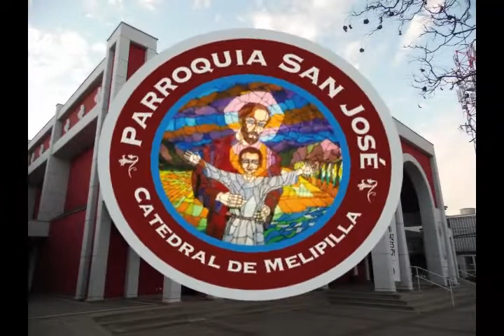Evangelio del día: Lunes 06 de Julio 2020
Evangelio y Reflexión de Hoy con
Pbro. Víctor Hugo Fernández Véliz
Párroco San José Catedral de Melipilla
Vicario General Diócesis San José de Melipilla
Lunes 06 de Julio 2020
Décimo cuarta semana del tiempo ordinario

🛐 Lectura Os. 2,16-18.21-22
🛐 Salmo 144,2-9
✝️ Evangelio Mateo 9,18-26
“¡Animo hija! tu fe te ha salvado”
“Cristo puede llenarte de vida, Él es la Vida, ponte en sus manos”

Así les estaba hablando, cuando se acercó un magistrado y se postró ante él diciendo: «Mi hija acaba de morir, pero ven tú a imponerle las manos y vivirá». Jesús se levantó y le siguió junto con sus discípulos. En esto, una mujer que padecía flujo de sangre desde hacía doce años se acercó por detrás y tocó la orla de su manto. Pues se decía para sí: «Con sólo tocar su manto, me salvaré». Jesús se volvió, y al verla le dijo: «¡Animo!, hija, tu fe te ha salvado». Y se curó la mujer desde aquel momento. Al llegar Jesús a casa del magistrado y ver a los flautistas y la gente alborotando, decía: «¡Retiraos! La muchacha no ha muerto; está dormida». Y se burlaban de él. Mas, echada fuera la gente, entró él, la tomó de la mano, y la muchacha se levantó. Y la noticia del suceso se divulgó por toda aquella comarca.

¡QUE DIOS LES BENDIGA ABUNDANTEMENTE Y TENGAN UN MARAVILLOSO DÍA!